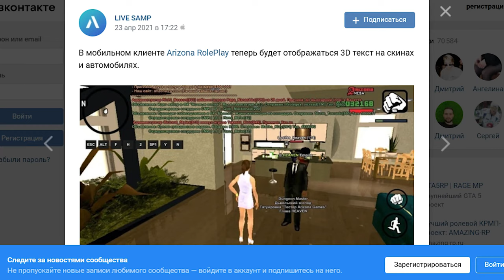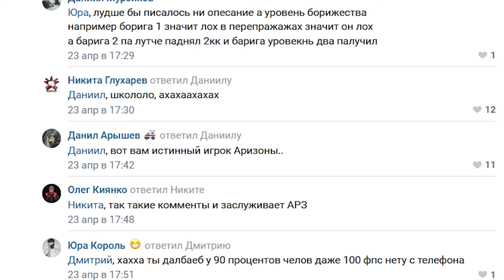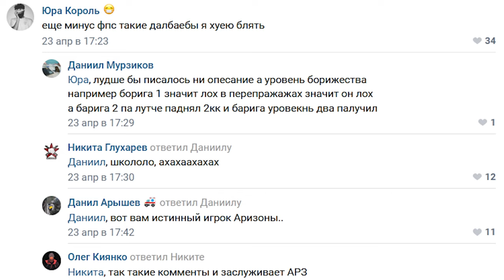ИГРОКИ ARIZONA MOBILE НАЧАЛИ ЖАЛОВАТЬСЯ ПОСЛЕ ОБНОВЛЕНИЯ